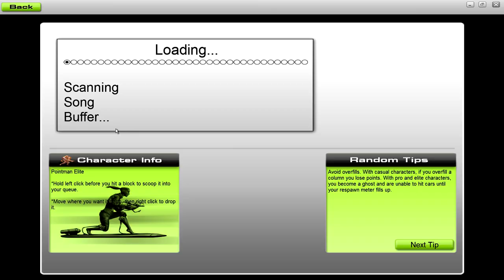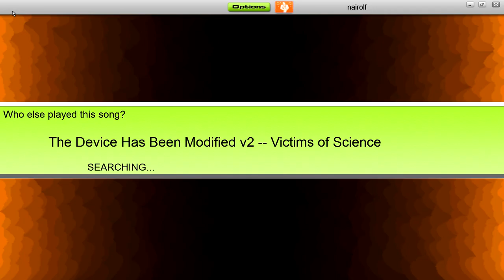Audiosurf Update 2011-04-12 - Portal 2 ARG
All the games from the Potato Sack (on Steam, Portal 2 Promo) got an update today. This is what happened to Audiosurf :)

Music: Victims Of Science - The Device Has Been Modified v2